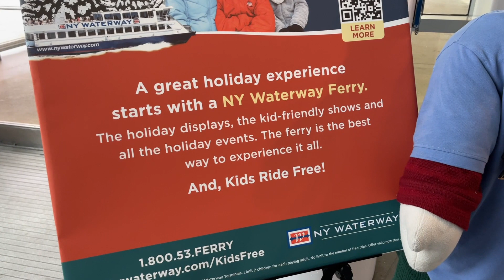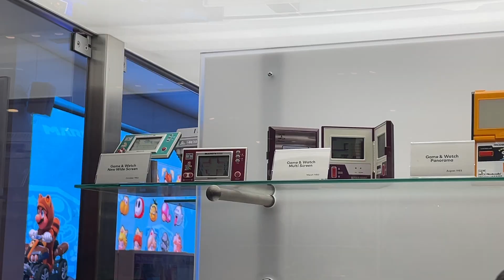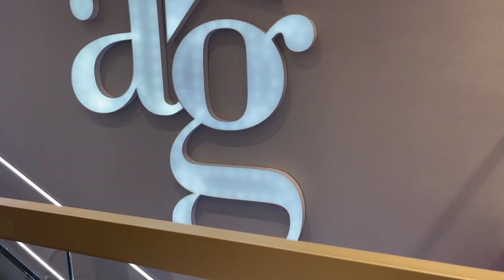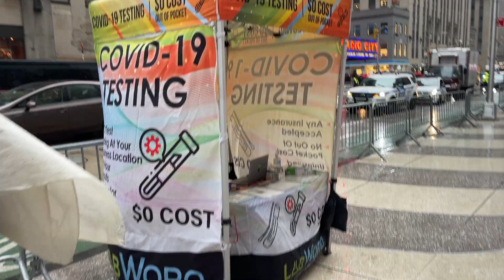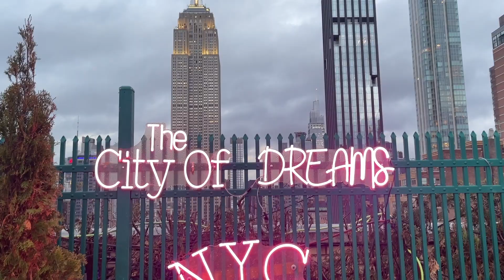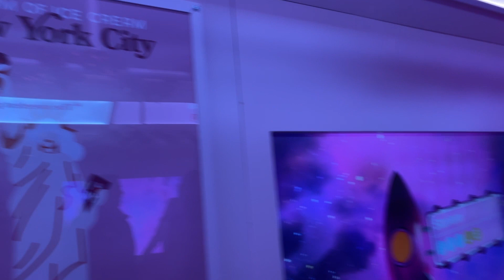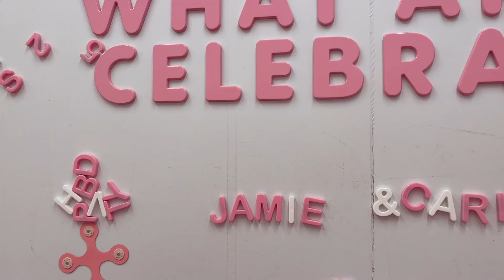NYC HOLIDAY TRIP!!! (Christmas VLOG #2)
We took a little day trip to New York CITY! Honestly Ya'll it was PACKED up there! It was absolutely insane, and sorry this VLOG is ALL OVER THE PLACE! But, we had a great time. Highly recommend checking out the ice cream museum!!! I am going to make "things I should have done" video to follow up on this! We will most definitely be coming back to NYC, but when the crowds die down for sure.

Featured in the Video:
NINTENDO STORE, LEGO STORE, Harry Potter STORE
ROCKEFELLAR TREE
Fox News TREE
JOES PIZZA
MUSEUM OF ICE CREAM
230FIFTH ROOF BAR
And lots of walking and sight seeing in NYC!

Hope you enjoy the video, though I know its a bit on the choppy side... it was really kind of sensory overload!!!